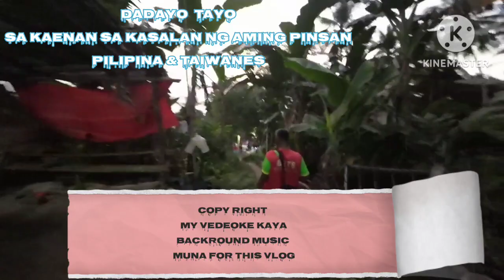Lahat ng Kasalubong Huli!?